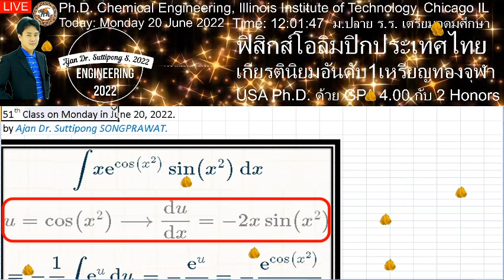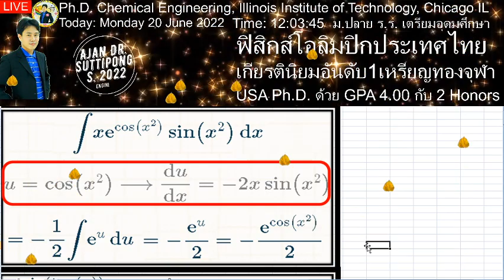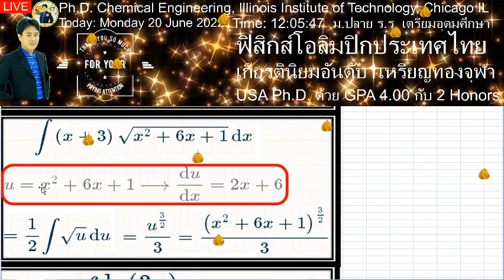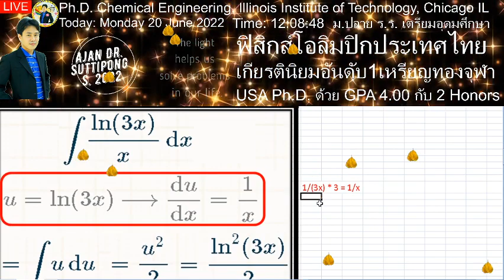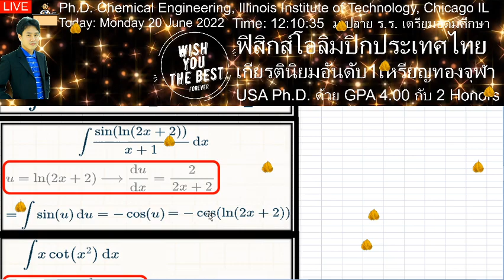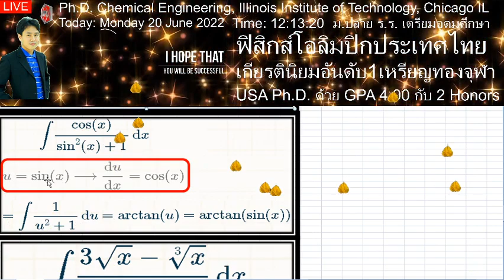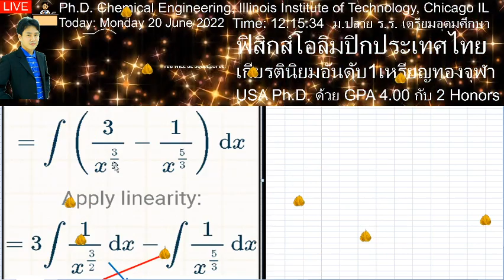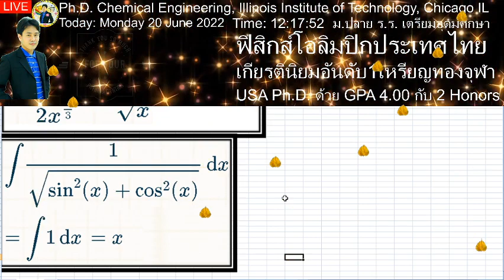ติวฟรีตลอดไป เลข วิทย์ June 20, 2022 ตั้งแต่ชั้นประถม ม ต้น และ ม ปลาย จนถึง ระดับมหาวิทยาลัย